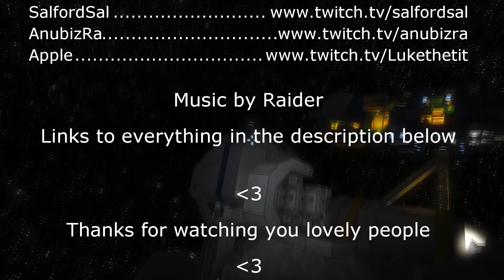S3E109 Sal Plays Nidd Space Engineers - 24 Hour Livestream!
Recorded 25 March 2016. Somebody had the idea to do a 24 hour livestream of Space Engineers over the Easter weekend. That seems like a great idea! Mere and I get settled in for a long weekend of gaming.